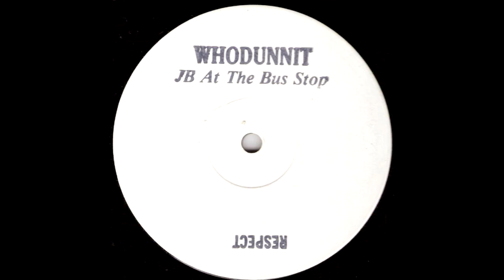John Peel's Whodunnit - JB At The Bus Stop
John Peel playing a white label dance remix using samples from the Fatback Band and James Brown called JB At The Bus Stop by Whodunnit, broadcast on 28th September 1987 from BBC Radio One.